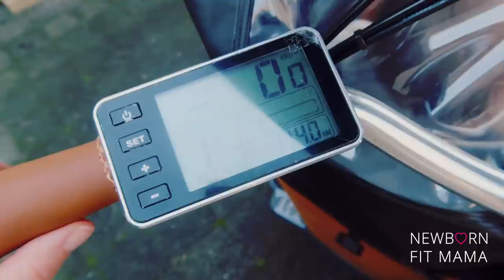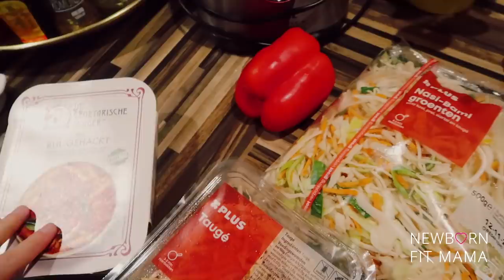MET JE BORSTEN NAAR DE DOKTER 😔VROUWENDINGEN | VLOG81 | Newborn Fit Mama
| SOCIAL MEDIA |

Liefs,

Kimberly